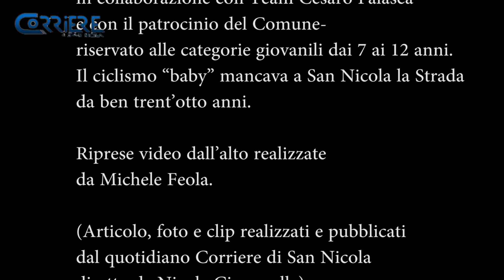Trofeo Ciclistico Amoroso Concorsi di San Nicola la Strada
Sabato 13 aprile 2019: Trofeo Ciclistico Amoroso Concorsi (promosso da Asd Ciclistica Sannicolese
in collaborazione con Team Cesaro Falasca e con il patrocinio del Comune) riservato alle categorie giovanili dai 7 ai 12 anni.
Il ciclismo “baby” mancava a San Nicola la Strada da ben trent’otto anni.

Riprese video dall’alto realizzate da Michele Feola.

(Articolo, foto e clip realizzati e pubblicati dal quotidiano Corriere di San Nicola diretto da Nicola Ciaramella)

In colonna sonora, Ubaldo Di Leva esegue la cover di “Una grande festa” di L. Carboni